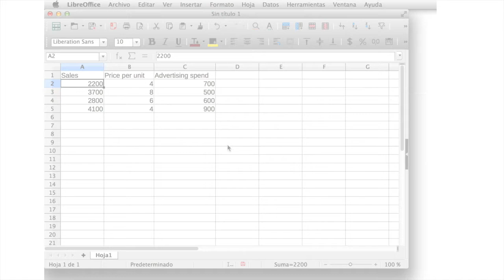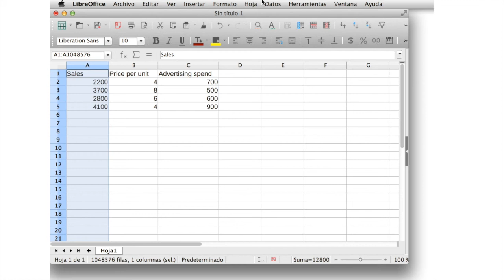LibreOffice 5.1 Nuevas características: Calc (español)